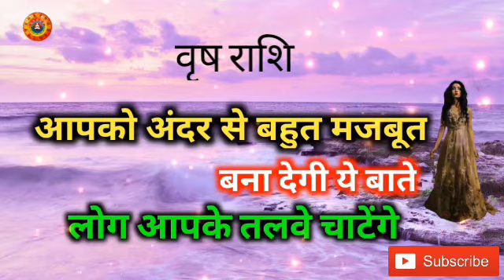वृष राशि आपको अंदर से मजबूत कर देगा/Vrish Rashi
वृष राशि आपको अंदर से मजबूत कर देगा